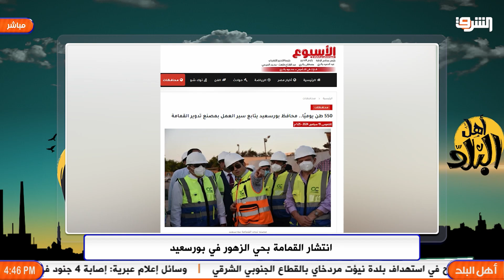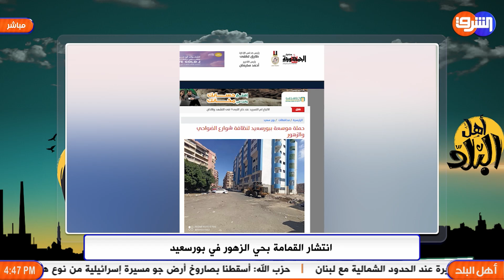تلال القمامة في شوارع حي الزهور بمحافظة بورسعيد تحرج المحافظ امام ضيوفه